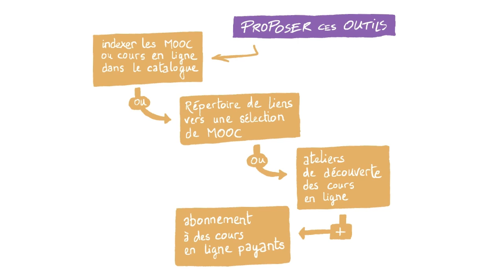Les moocs et autres cours en ligne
Cette vidéo vise à présenter le concept du MOOC ou formation en ligne ouverte à tous, qui permet d'accéder à de nombreux enseignement partout dans le monde. Les MOOC les plus importants sont présentés, de même que les autres cours accessibles en ligne tels que BSF Campus ou la Khan Academy et leurs applications possible en bibliothèque.